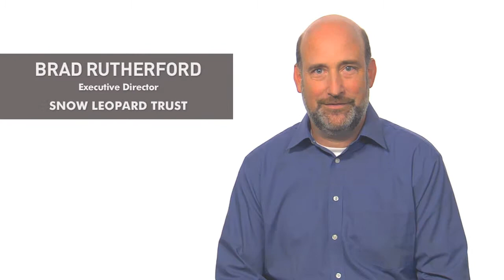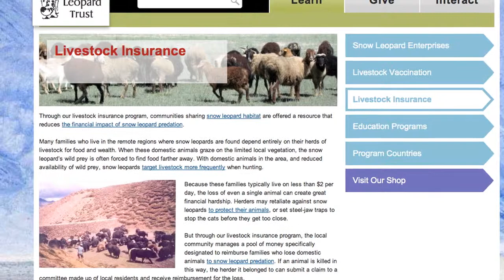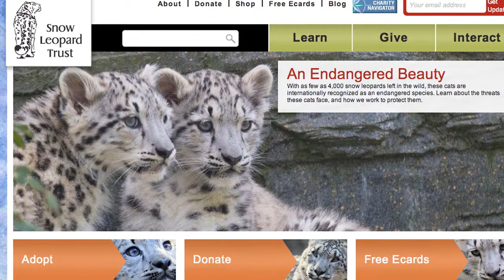Snow Leopard Trust - Overview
Snow Leoaprd Trust - Overview